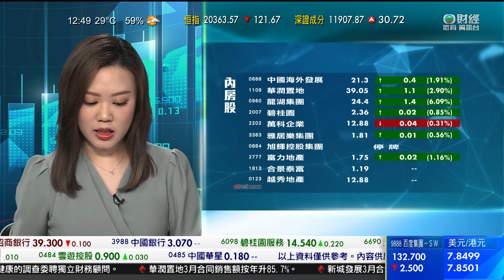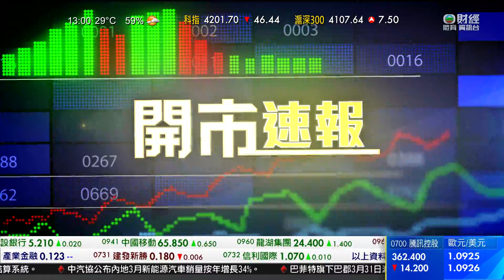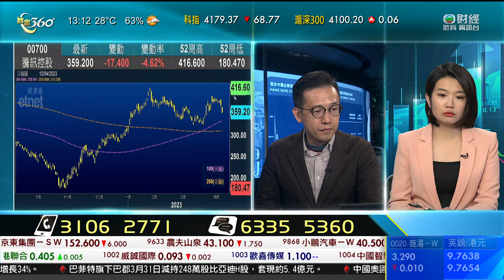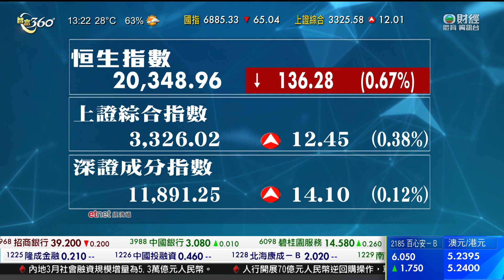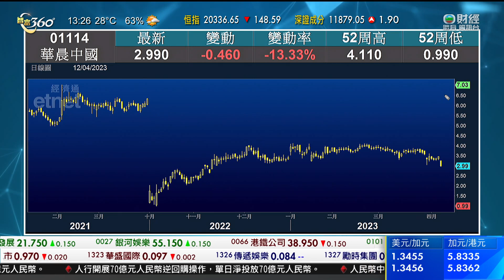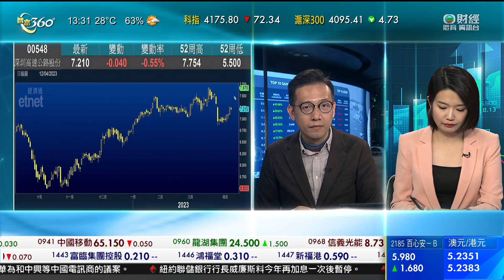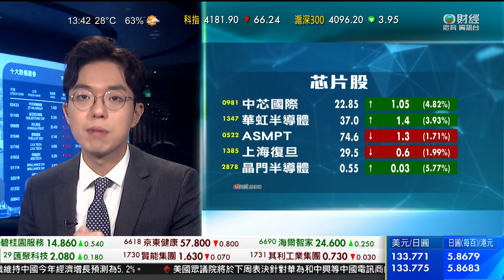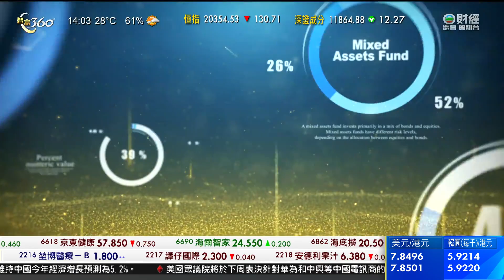TVB 智富360｜2023年04月12日｜中資電訊股｜瑞聲科技｜積金創富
政府表示，雖然積金易平台的構建出現延誤，但仍維持在2025年全面運作的目標不變。
署理財經事務及庫務局局長陳浩濂說：「承辦商交付積金易平台的時間，有可能較合約所訂的要求延遲8個月。但我要強調一點，我們最終目標仍然是按原定的時間表，希望在2025年內完成所有強積金計劃的過渡安排。承辦商已經制定了補救方案去追趕進度，積金局以及積金易公司亦已經要求承辦商將預期延誤的時間盡量縮短，承辦商已經聘請了第三方的專業顧問，去確立補救方案屬可行及可信。若果最終他們延期交付的話，我們根據合約是可以去申索損害賠償。」